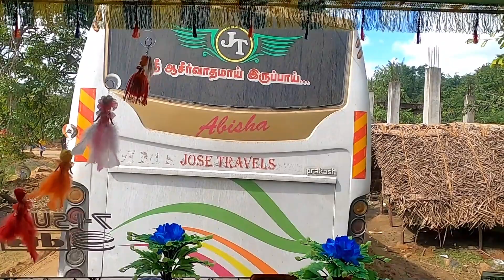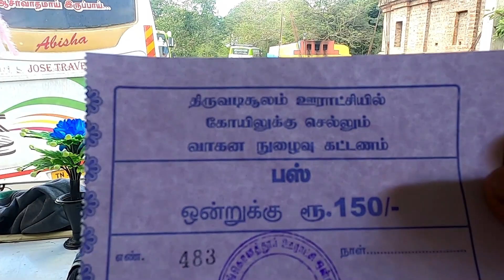Chengalpattu To Thiruvadisoolam |Dhevi Sri Karumariyamman Kovil Temple |high way| Bus |travel